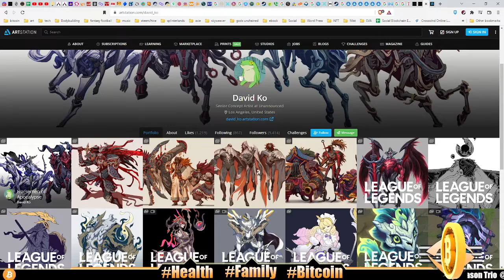EVAVERSE HIRES ANOTHER FORMER RIOT GAMES ARTIST! 👀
The Evaverse is getting a major graphics overhaul!  We've been working with @DKo and our growing art team to come up with a visual update for the Evaverse. We want to make our mark on the gaming world with a unique visual style, that fits the lore and story of the world of the Evaverse and lays the ground work for an ever expanding universe. The Evaverse is designed as a metaverse world for all of us to enjoy. The world is meant to be a gift, and welcoming invitation for gamers, NFT holders, and earners. Our goal is to communicate this welcoming and exciting thematic with unique futuristic visuals that make the Evaverse game iconic and instantly recognizable.

We're absolutely thrilled to introduce you all to @TTang , the latest game developer to join the Evaverse dev team. He also joins us from Riot Games after working for 7 years as an Art Lead and Senior 3D Environment Artist on League of Legends and multiple unannounced Riot RnD games. He's an expert 3d modeler and leader and is going to be breathing new life into the Evaverse visual graphics updates, and is currently creating the slot machine so we can all exchange our tickets for badges!

1. At least 1 video or post on social media - Monday-Friday
Started 10/4/2018 -

2. 100 push ups, 100 sit ups, 100 body-weight squats - Everyday

3. Wim Hof breathing - 30 mindful breaths - Everyday
Started 3/11/2019 -

4. Read kids a story at bedtime - Everyday

5. No porn, no jerking off - Everyday
Started 1/1/2019 -

6. Sober 2020 - No drink, no smoke all of 2020

7. Drink a glass of water 1st thing every morning - Everyday

8. Take a cold shower - Everyday

Later! 👋